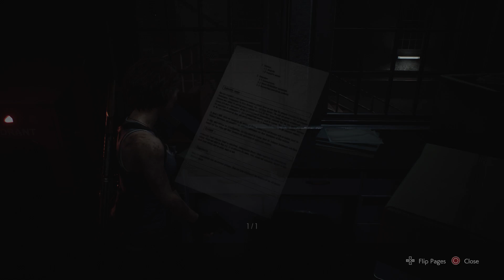Let's Play Resident Evil 3! Part Three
Hello Chums, hope everyone is well